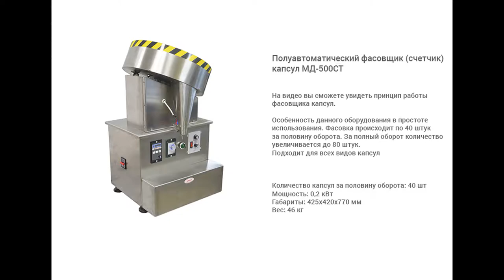Полуавтоматический фасовщик (счетчик) капсул МД-500СТ.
В данном видео показан принцип работы полуавтоматического фасовщика капсул МД-500СТ.

Описание:

Полуавтоматический фасовщик (счетчик) капсул МД-500СТ от компании «АВРОРА ПАК ИНЖИНИРИНГ», является одной из последних моделей в линейке фасовочного оборудования для капсул, представленного в нашем каталоге. Вибрационная подача с возможностью регулирования скорости потока обеспечивает оперативность фасовки капсул в банки (по 40 шт). Высокая автоматизация процесса позволяет сократить трудозатраты предприятия, при этом значительно увеличив производительность.

С более подробным описанием данного оборудования Вы можете ознакомиться на нашем сайте по ссылке

Характеристики:

Тип: полуавтомат;
Мощность: 0,2 кВт;
Вес: 46 кг;
Габариты, мм (Д х Ш х В): 425 х 420 х 770;
Напряжение: 220;
Вид тары: Капсулы;